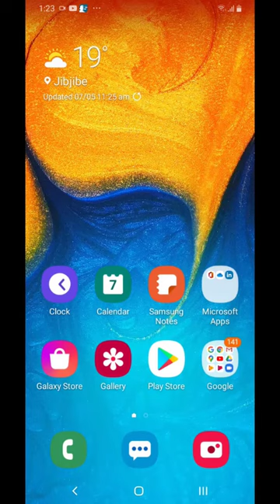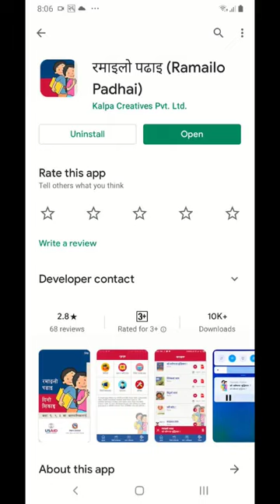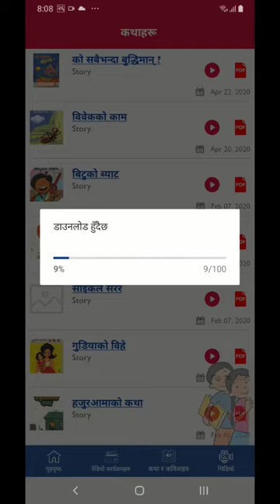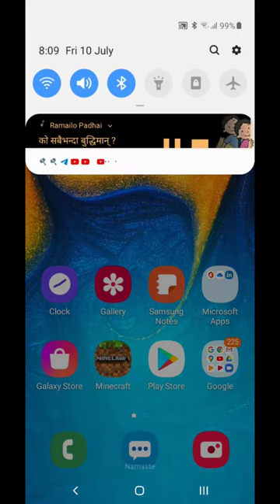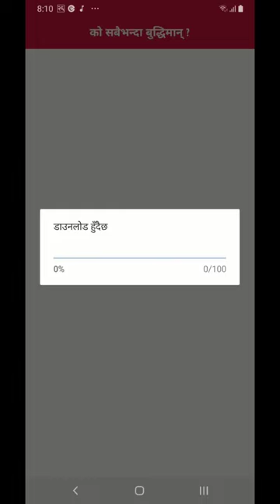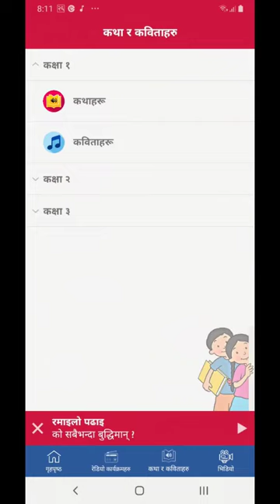ramailoApps विद्यार्थी, शिक्षक र सम्बन्धित अभिभावकका लागि उपयोगि Apps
यो भिडीयो तपाईंलाई मन परेको छ भने लाईक, सेयर र कमेन्ट गर्नुहोला । यदि तपाईंसँग पनि केहि अनौठो कला र प्रतिभा छ वा तपाईंको नजिक कोहि त्यस्तो प्रतिभावान व्यत्त्कि हुनुहुन्छ भने हामीलाई सम्पर्क गर्नुहोस मोबाईल नं. 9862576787 वा फेसबुक अकाउण्ट मा क्लिक गरी म्यासेज छोड्नुहोस् ।